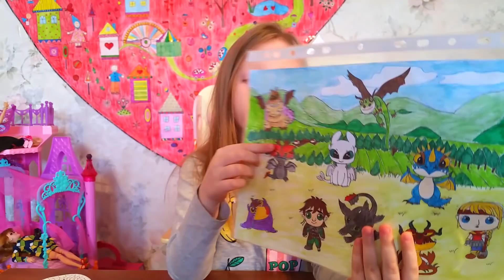Яйца с Сюрпризом КАК Приручить ДРАКОНА! Самодельные Сюрпризы Коллекция драконов ЧАСТЬ 2! Nyuta Play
2 ЧАСТЬ Распаковка Бумажных сюрпризов КАК Приручить ДРАКОНА 3! Сюрпризы из бумаги Яйцо Дракона. Моя книга драконов.  Смотри какая коллекция драконов у меня соберется в этом видео. Хочешь 3 ЧАСТЬ бумажных сюрпризов с ДРАКОНАМИ?